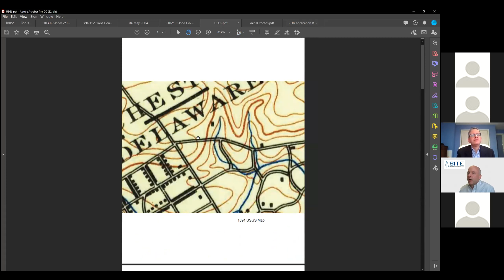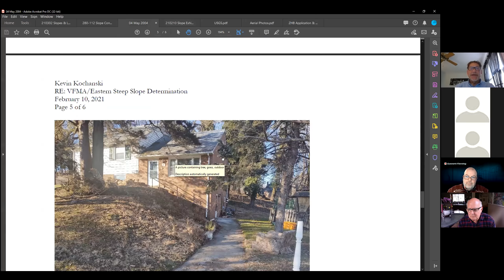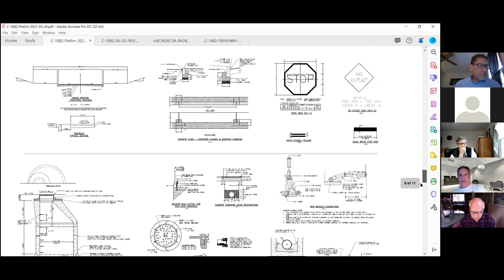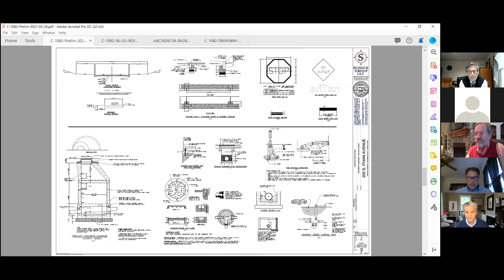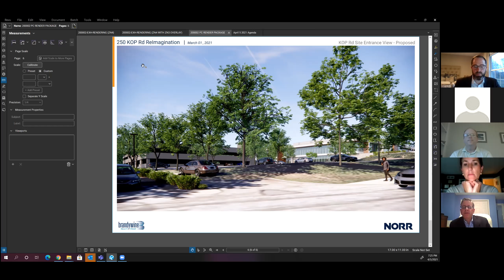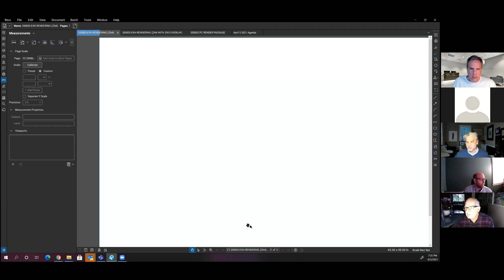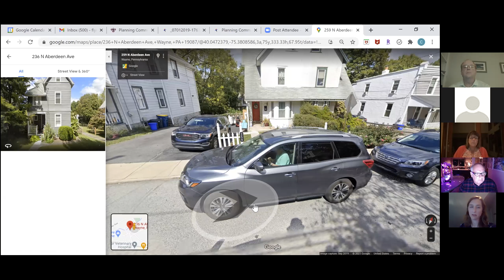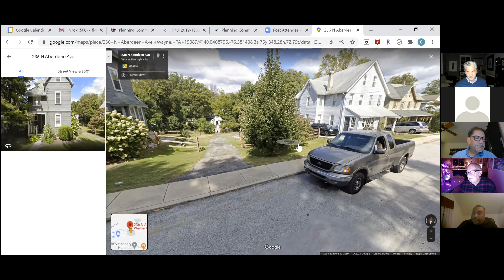Planning Commission - April 5, 2021